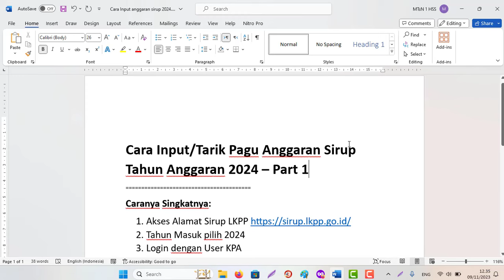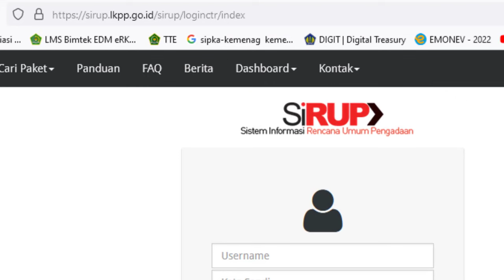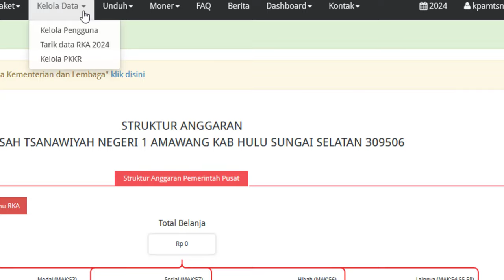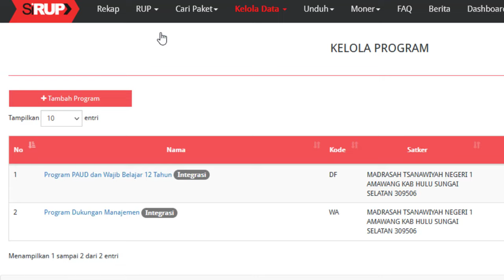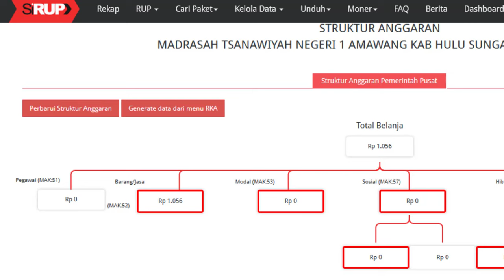Cara Input/Tarik Pagu Anggaran Sirup LKPP Tahun Anggaran 2024 – Part 1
Cara Input/Tarik Pagu Anggaran Sirup Tahun Anggaran 2024 – Part 1
Caranya Singkatnya:
1. Akses Alamat Sirup LKPP
2. Tahun Masuk pilih 2024
3. Login dengan User KPA
4. Pilih Menu Kelola data – Tarik data RKA 2024